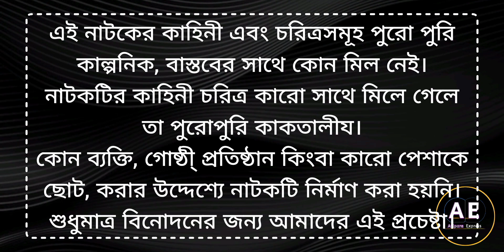কোরবানির বকশিস // Qurbanir Boksis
আসসালামু আলাইকুম প্রিয় দর্শক আপনাদেরকে আমাদের চ্যানেলে স্বাগতম।
ইনশাআল্লাহ আমরা আপনাদেরকে ভালো কিছু দেওয়ার চেষ্টা করবো।
ধন্যবাদ সকলকে।

কোরবানির বকশিস
Qurbanir Boksis